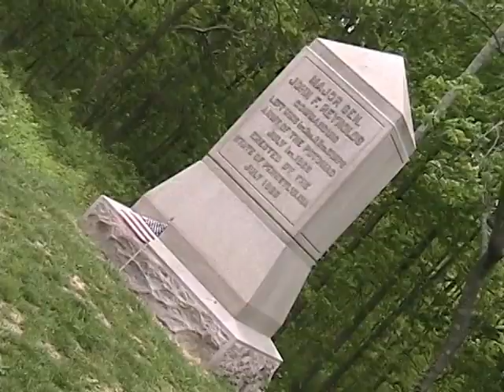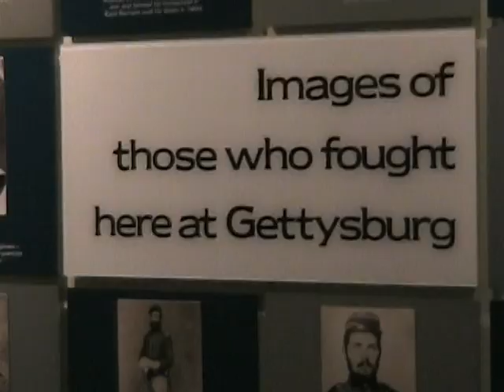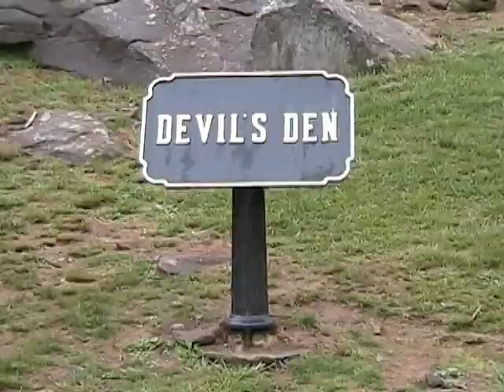Killer Angels '06 Montage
This is a montage of scenes from the full-length, fully edited documentary of a class field trip to the Gettysburg Battlefield National Park in May, 2006.

Eoshards Productions